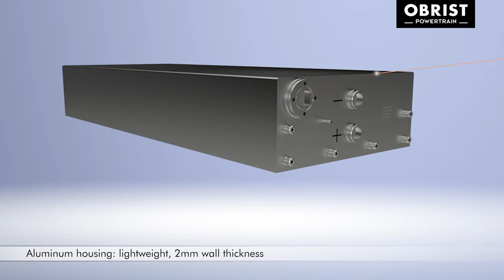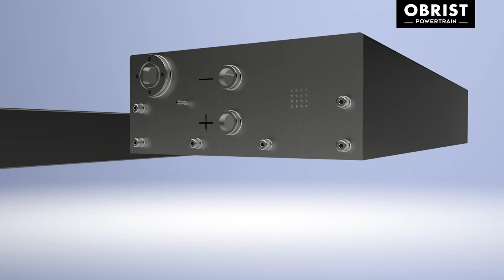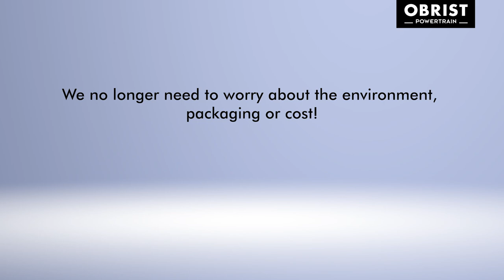HiVoltage PowerPack für EV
This animation video shows a schematic mounting process of a battery pack to be used in electric cars.